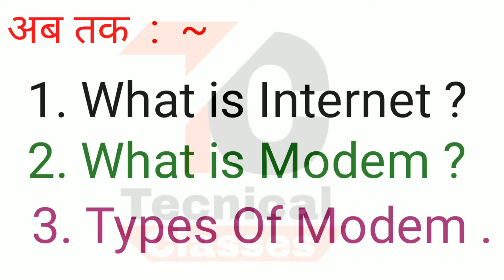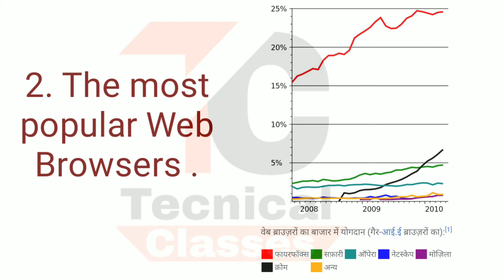What is Web Browser in Hindi? Most popular Web Browsers. What is browser?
हम Computer & Technology से संबंधित Videos अपलोड करते रहते हैं ।

Video अच्छा लगे तो like करे और अपने दोस्तों के साथ share करे । Comment करना न भूले क्योंकि हम प्रत्येक  Sunday को Comment में पुछे गए Question पर Video बनाते हैं ।

Please Support

What is Web Browser .
Most Popular Web Browsers.
what is browser.